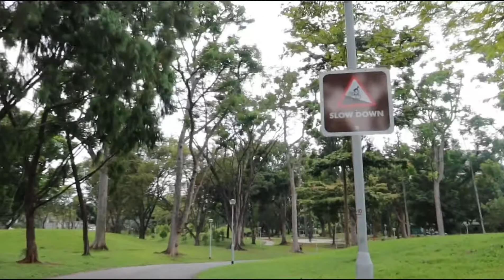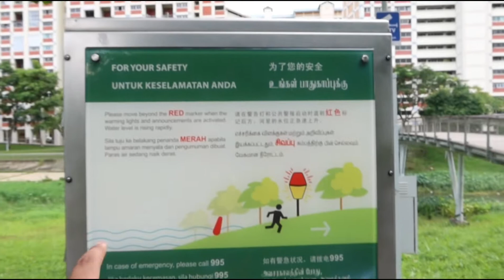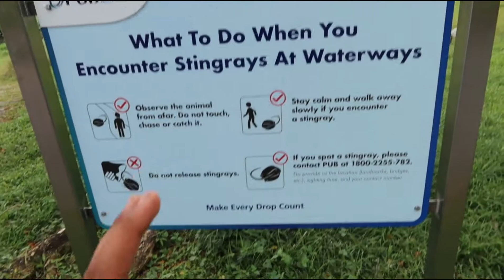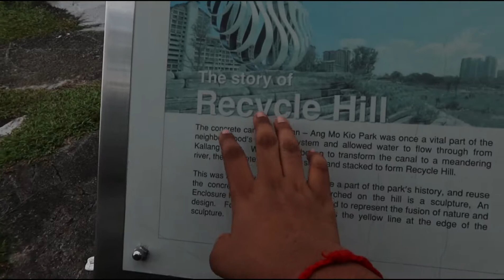Bishan-Ang Mo Kio Park Vlog No.1(My rooster is back!)